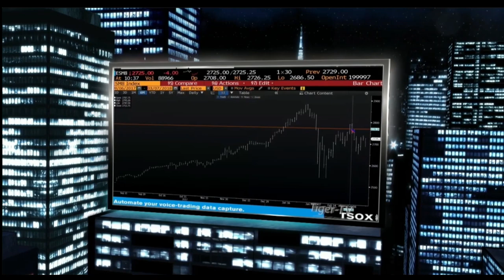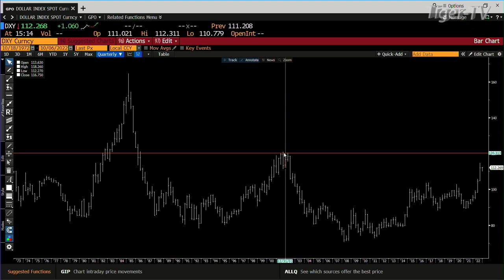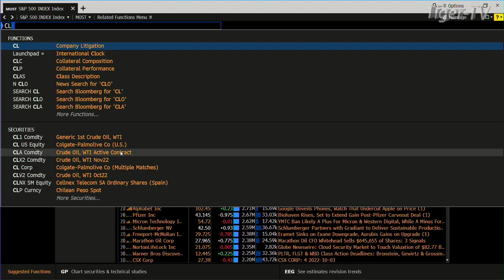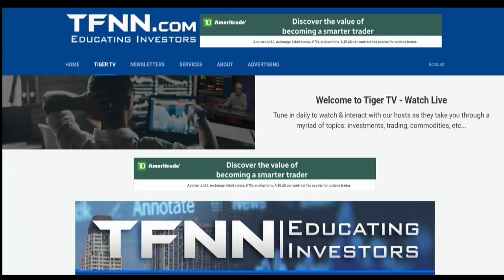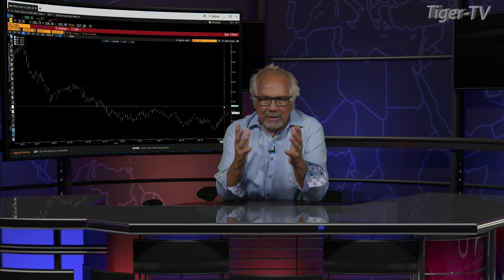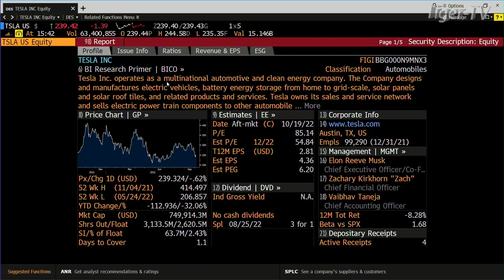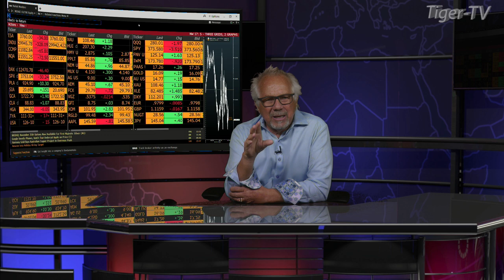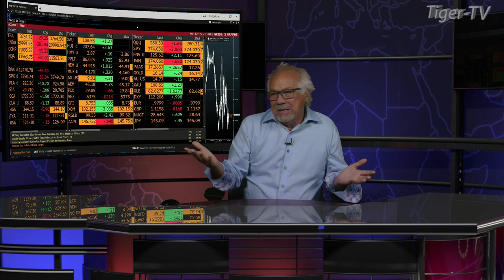October 6th, Tom O'Brien Show on TFNN - 2022